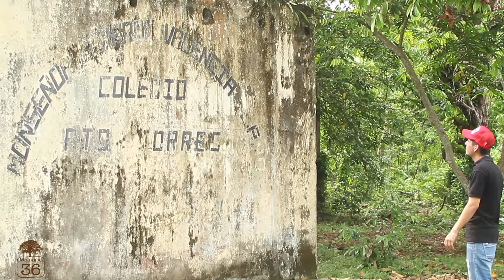¿Qué es Memoria 36?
¿Quieres saber de qué se trata este proyecto? aquí te contamos